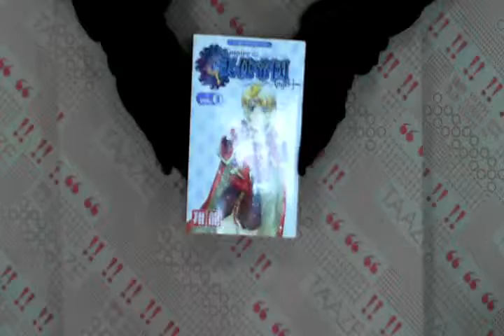TAAZE｜新天使帝國3 二手書書況 9575094700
TAAZE｜讀冊生活網路書店「新天使帝國3」，找二手書請至